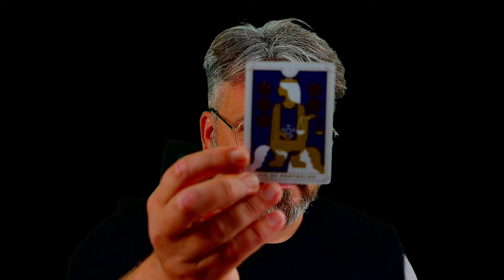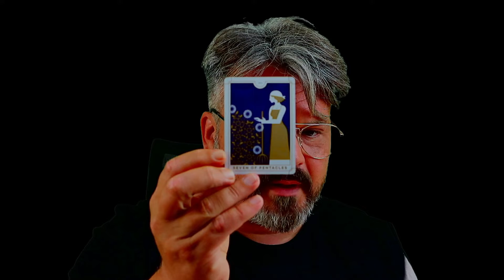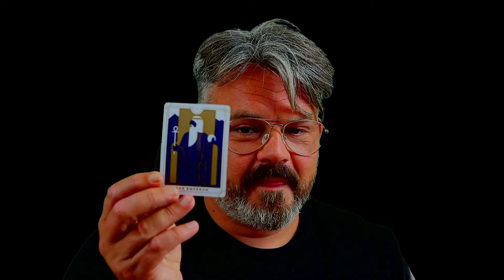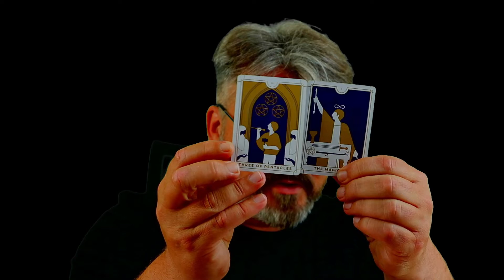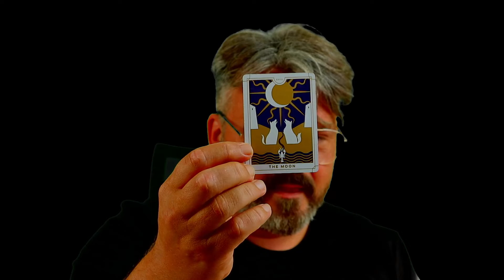Leo " You Have Plans " 12th - 19th September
Although this Reading does have a Date - Tarot is Timeless
So any point in time that you are called to click on this reading
There could be something in it for you

Paul Cattermole